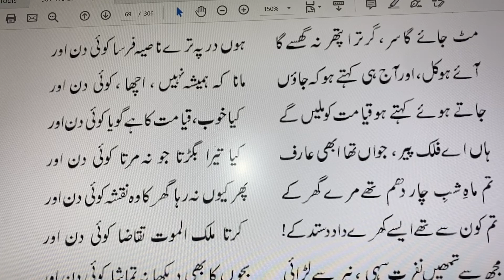Aaye Ho Kal Aur Aaj Hi Kahte Ho Ke Jaun | آئے ہو کل اور آج ہی کہتے ہو کہ جاؤں مانا کہ ہمیشہ نہیں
لازم تھا کہ دیکھو مرا رستا کوئی دن اور
تنہا گئے کیوں اب رہو تنہا کوئی دن اور

مٹ جائے گا سر گر ترا پتھر نہ گھسے گا
ہوں در پہ ترے ناصیہ فرسا کوئی دن اور

آئے ہو کل اور آج ہی کہتے ہو کہ جاؤں
مانا کہ ہمیشہ نہیں اچھا کوئی دن اور

جاتے ہوئے کہتے ہو قیامت کو ملیں گے
کیا خوب قیامت کا ہے گویا کوئی دن اور

ہاں اے فلک پیر جواں تھا ابھی عارف
کیا تیرا بگڑتا جو نہ مرتا کوئی دن اور

تم ماہ شب چار دہم تھے مرے گھر کے
پھر کیوں نہ رہا گھر کا وہ نقشا کوئی دن اور

تم کون سے تھے ایسے کھرے داد و ستد کے
کرتا ملک الموت تقاضا کوئی دن اور

مجھ سے تمہیں نفرت سہی نیر سے لڑائی
بچوں کا بھی دیکھا نہ تماشا کوئی دن اور

گزری نہ بہرحال یہ مدت خوش و ناخوش
کرنا تھا جواں مرگ گزارا کوئی دن اور

ناداں ہو جو کہتے ہو کہ کیوں جیتے ہیں غالبؔ
قسمت میں ہے مرنے کی تمنا کوئی دن اور   Aaye Ho Kal Aur Aaj Hi Kahte Ho Ke Jaun, Mana Ke Hamesha Nahin, Achchhaa! Koi Din Aur

غالب کے سات بچے تھے لیکن افسوس ان میں سے کوئی بھی پندرہ ماہ سے زائد تک نہ جیا اور غالب لا ولد ہی مرے۔ اپنی اسی تنہائی اور بعض دیگر وجوہات کی بنا پر غالب نے زین العابدین خاں عارف کو متبنیٰ بنا لیا تھا جو ان کی بیوی کے بھانجے تھے۔ لیکن عین شباب کے عالم میں پینتیس سال کی عمر میں، عارف بھی وفات پا گئے، اور عارف کی جواں مرگی پر غالب کی یہ رثائی غزل ان کے دیوان میں موجود ہے۔ See lesslāzim thā ki dekho mirā rastā koī din aur
tanhā ga.e kyuuñ ab raho tanhā koī din aur

miT jā.egā sar gar tirā patthar na ghisegā
huuñ dar pe tire nāsiya-farsā koī din aur

aa.e ho kal aur aaj hī kahte ho ki jā.ūñ
maanā ki hamesha nahīñ achchhā koī din aur

jaate hue kahte ho qayāmat ko mileñge

kyā ḳhuub qayāmat kā hai goyā koī din aur

haañ ai falak-e-pīr javāñ thā abhī aarif

kyā terā bigaḌtā jo na martā koī din aur

tum māh-e-shab-e-chār-dahum the mire ghar ke

phir kyuuñ na rahā ghar kā vo naqshā koī din aur

tum kaun se the aise khare dād-o-sitad ke

kartā malak-ul-maut taqāzā koī din aur

mujh se tumheñ nafrat sahī nayyar se laḌā.ī

bachchoñ kā bhī dekhā na tamāshā koī din aur

guzrī na ba-har-hāl ye muddat ḳhush o nā-ḳhush

karnā thā javāñ-marg guzārā koī din aur

nādāñ ho jo kahte ho ki kyuuñ jiite haiñ 'ġhālib'

qismat meñ hai marne kī tamannā koī din aur